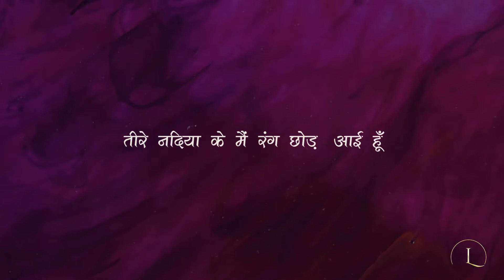Alta | Khusbhu khushiyon ki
With the change in time, traditions have also changed. In many traditions even today women apply alta on hands and feet to mark celebrations. We also have henna that has taken over the tradition. In this video, the poet describes the essence of Alta and its impact.

तीरे नदिया के मैं रंग छोड़ आई हूँ
कोई पूछे न क्यों कोरे पैर ले आई हूँ

लहरों की चद्दर में झाड़ आई हूँ
रेते में उनको बिखेर चली आई हूँ

इच्छा है अपने पग नए से सजाने की
अल्ते की खुशबु में खुद को रिझाने की

कोई समझे न समझे
ये रंगों की भाषा

हमारे ह्रदय में यही है समाता
दुनिया की छोड़ तू अपनी परवाह कर

पैरों को अपनी नई दिशा का रुख अदा कर